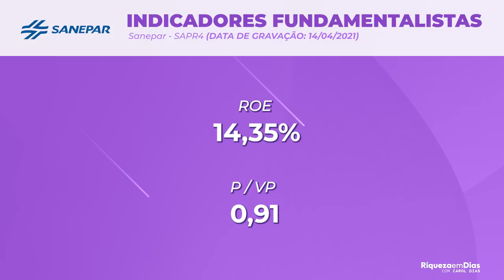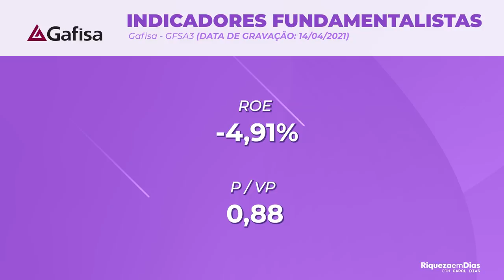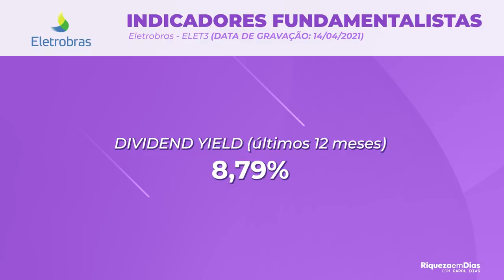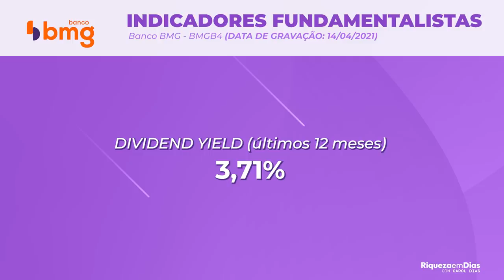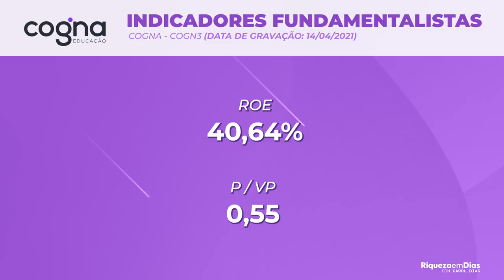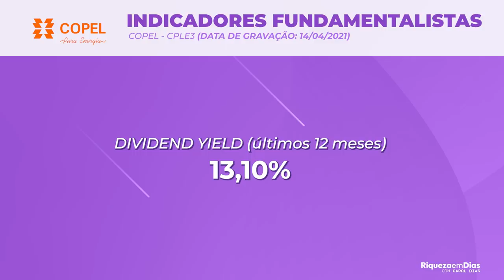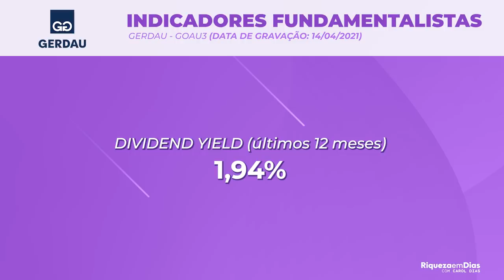TOP 10 AÇÕES que ESTÃO DESCONTADAS para INVESTIR hoje com P/VP abaixo de 1.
Muitas pessoas tem me perguntado quais AÇÕES ESTÃO BARATAS para INVESTIR? Então eu fiz uma lista com 10 ações que estão baratas segundo o indicador fundamentalista P/VP no momento que estou gravando esse vídeo. Elas estão sendo negociadas abaixo do seu valor patrimonial.

Darei a minha opinião sobre cada uma delas, dizendo se eu gosto ou não delas. Esse vídeo não é uma recomendação, apenas selecionei 10 empresas que se desvalorizaram muito e ainda não recuperaram sua cotação.

Nesse vídeo você vai ver:

00:00​ Tema do vídeo
00:20​ Sanepar SAPR4
00:30​ Indicadores Fundamentalistas SAPR4
01:00​ Gafisa GFSA3
01:10​ Indicadores Fundamentalistas GFSA3
01:30​ Embraer EMBR3
01:51​ Indicadores Fundamentalistas EMBR3
02:10​ Eletrobrás ELET3
02:30​ Indicadores Fundamentalistas ELET3
03:10​ Banco do Brasil BBAS3
03:20​ Indicadores Fundamentalistas BBAS3
04:25​ Tecnisa TCSA3
04:35​ Indicadores Fundamentalistas TCSA3
05:05​ Banco BMG BMGB3
05:15​ Indicadores Fundamentalistas BMGB3
05:​40 Cogna COGN3
05:50​ Indicadores Fundamentalistas COGN3
06:​35 Copel CPLE3
06:50​ Indicadores Fundamentalistas CPLE3
07:​30 Gerdau GOAU3
07:40​ Indicadores Fundamentalistas GOAU3

Quero saber o que você achou desse vídeo, comenta aqui embaixo qual AÇÃO você está de olho 👇🏼